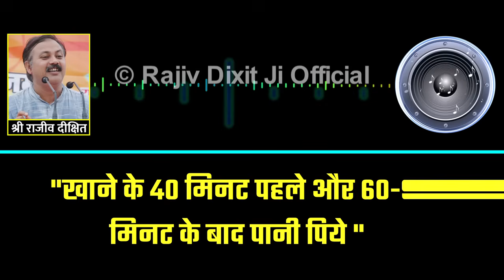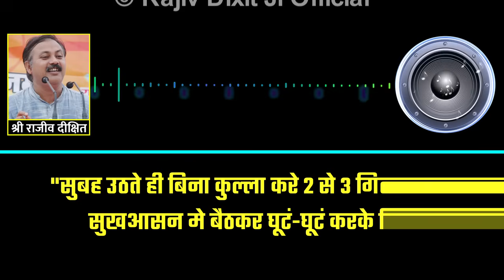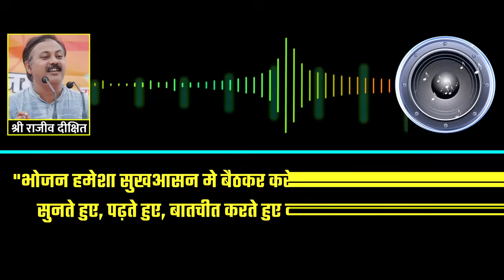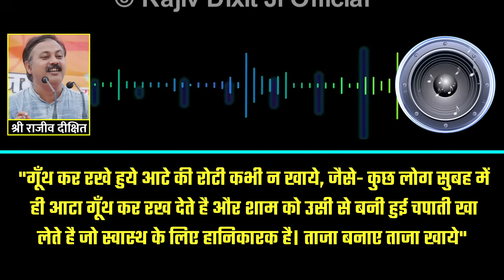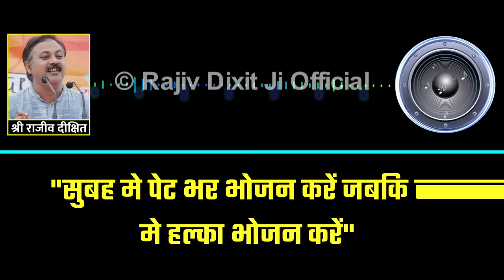Rajiv Dixit - Uric Acid होने पर क्या करें ? Home Remedy | Symptoms | Food to Avoid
आजकल हर घर में किसी ना किसी को यूरिक एसिड की प्रॉब्लम जरुर होती है. ये प्रॉब्लम हमें क्यों होती है? इसके क्या कारण है? क्या हमारे खाने की वजह से ये प्रॉब्लम आती है? इस  विडियो में राजीव भाई ने इसी प्रॉब्लम के बारे में बताया है.

Also watch :-

4. खून में एसिडिटी की वजह से आता है हार्ट अटैक, अर्जुन की छाल से ऐसे करे कण्ट्रोल

uric acid treatment in hindi,
uric acid home treatment,
uric acid badhne se kya hota hai,
uric acid kya hai,
यूरिक एसिड में क्या नहीं खाना चाहिए,
यूरिक एसिड बढ़ने से क्या होता है,
यूरिक एसिड का इलाज बाबा रामदेव,
यूरिक एसिड के लक्षण,
यूरिक एसिड क्या होता है,
यूरिक एसिड में क्या खाना चाहिए,
यूरिक एसिड क्यों बढ़ता है,
यूरिक एसिड बढ़ने पर क्या नहीं खाना चाहिए,
यूरिक एसिड के लक्षण क्या है,
यूरिक एसिड कितना होना चाहिए,
यूरिक एसिड की होम्योपैधिक दवा,
यूरिक एसिड बढ़ने के लक्षण,
यूरिक एसिड कैसे बढ़ता है,